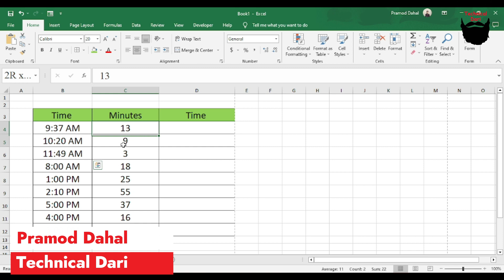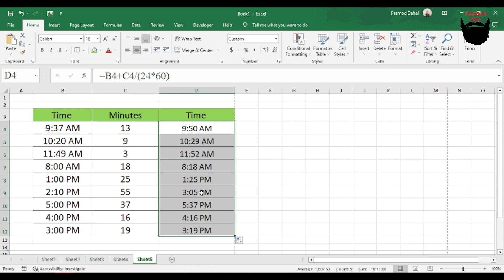Excel Trick 78 l Time मा मिनेट जोड्ने तरीका l add time l Excel Tutorial l Technical Dari 2023